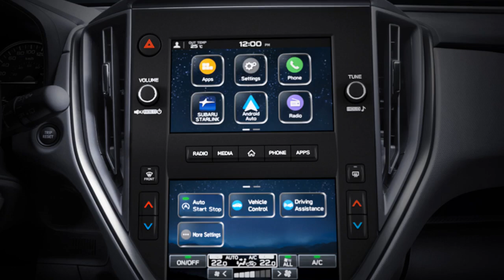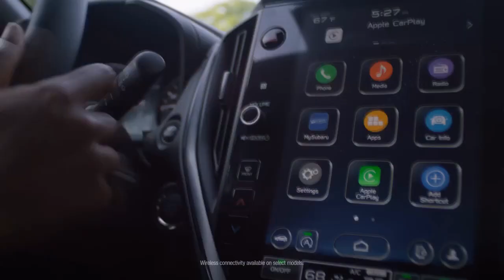2024 Subaru Impreza, Safety, Technology, and Versatility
2024 Subaru Impreza, Safety, Technology, and Versatility

1. We use trusted media sources in loading news and narrative content that we provide, in order to maintain accuracy and facts. We also include sources as references. please visit the sites we provide for more in-depth information related to the information or discussion we raise.

2. The material we use in making this video, is free and non-copyrighted content, or Creative Commons content, with fair use of content. If there is a problem or material that we use in the video in this channel, or there is a discussion about future business.